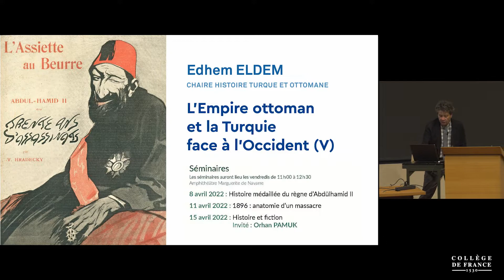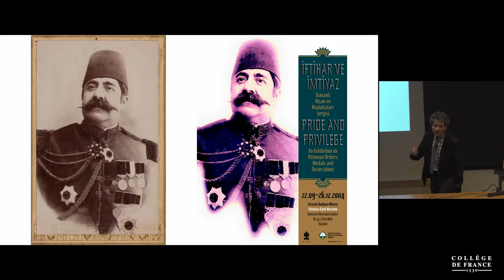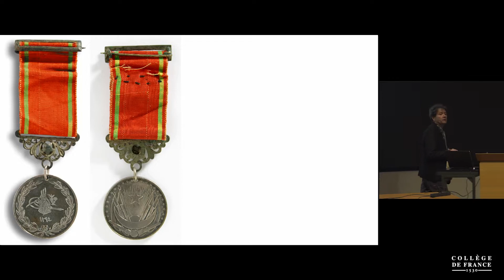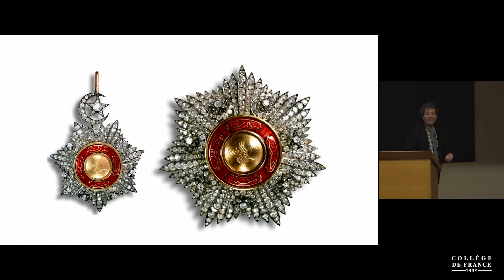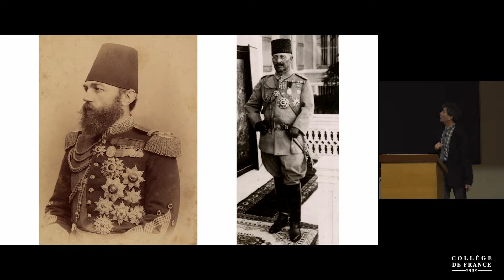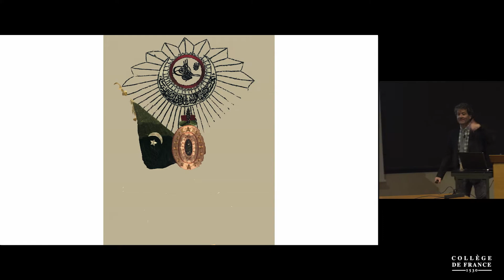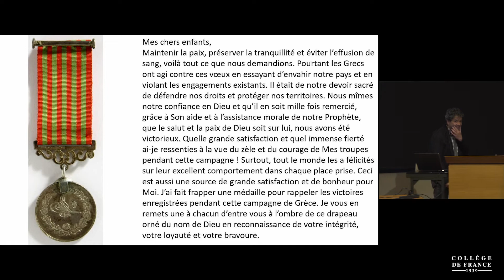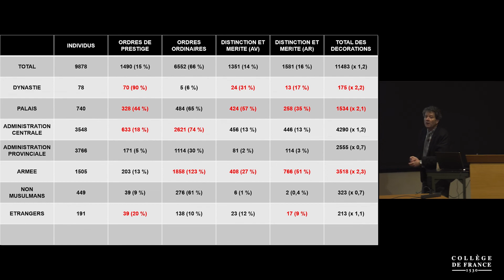L'Empire ottoman et la Turquie face à l'Occident (V) (7) - Edhem Eldem (2021-2022)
Enseignement 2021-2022 : L'Empire ottoman et la Turquie face à l'Occident (V)
Séminaire du 08 avril 2022 : Histoire médaillée du règne d'Abdülhamid II